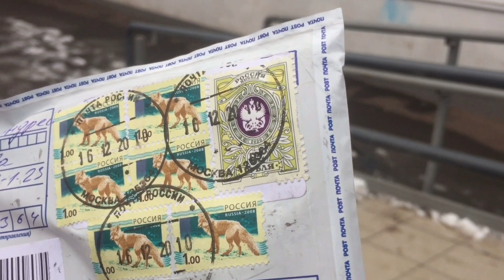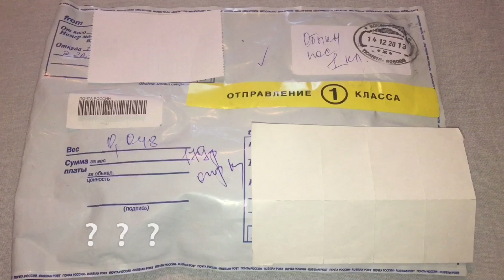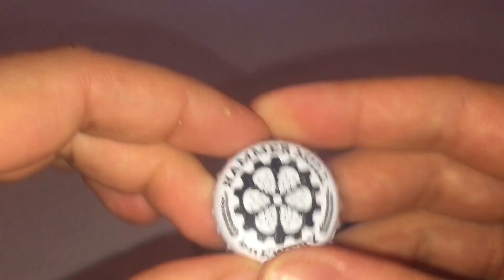NEW 📩 КРАФТ пробки Новинки в коллекцию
🔎 Коллекционирую пробки от пива и напитков. Интересен поиск и обмен.

В этом видео распаковка обмена с коллекционером из Тюмени.

Музыкант: @iksonofficial